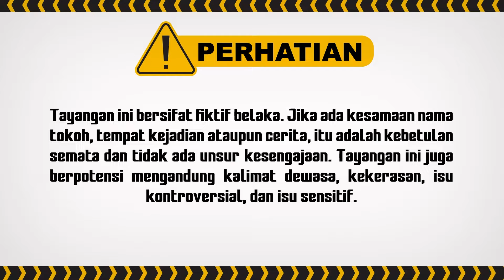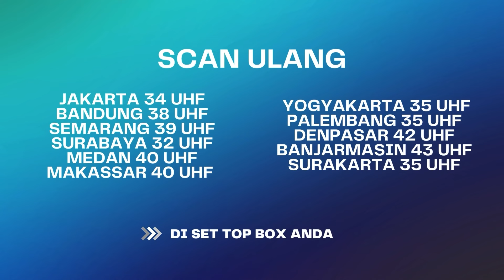Dimas Mengalami Cedera Cukup Berat! | Berbagi Suami ANTV Eps 34 (7/8)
Aisyah yang melihat kecelakaan tersebut menyelamatkan Dimas dan membawanya ke rumah karena ia tidak punya uang untuk ke rumah sakit. Aisyah merawat Dimas hingga sadar. Kehadiran Dimas menimbulkan kesalahpahaman penduduk desa sekitar. Dimas dan Aisyah dianggap berbuat maksiat. Warga kemudian menuntut mereka menikah jika tidak ingin Aisyah diusir dari desa. Dimas yang merasa berutang budi akhirnya setuju untuk menikahi Aisyah. Aisyah yang tidak tau jika Dimas sudah berkeluarga, harus menjalani kehidupan barunya di Jakarta dengan penuh tekanan. Terlebih lagi, ternyata Aisyah memiliki rahasia masa lalu dengan Bianca.

Kini beragam tayangan kesayangan anda di ANTV bisa disaksikan kapan saja dalam genggaman tangan.
000010
000011